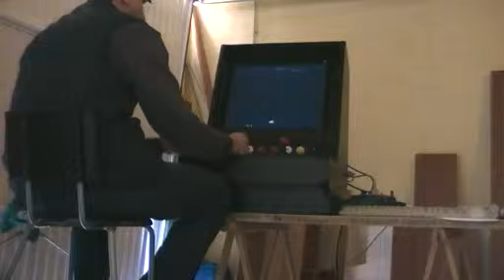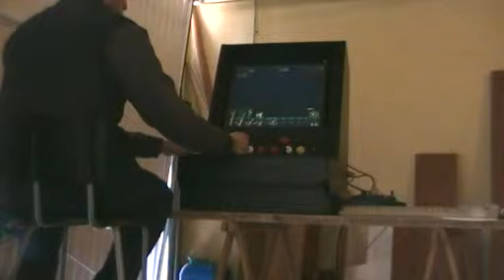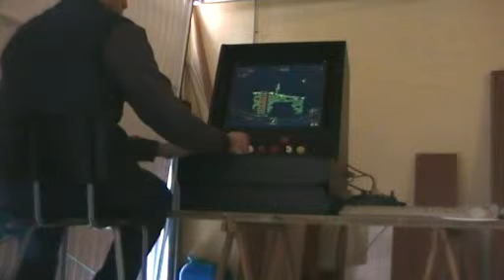NewCab_WolfMAME_01.avi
Nuovo cabinato "multi-game".
Qui con WolfMAME...